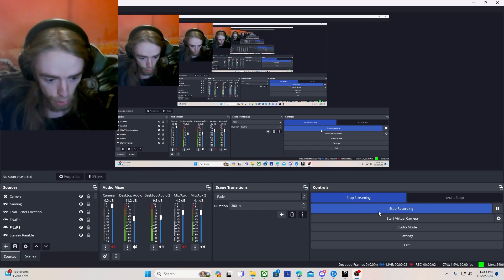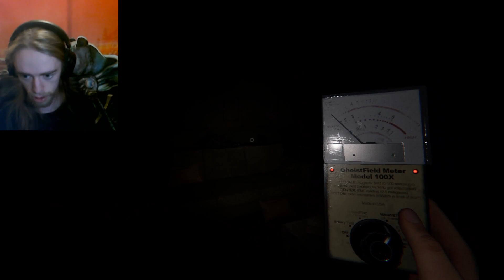Phasmophobia Highlights /w John & Sachi part 2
Artist - @lad_agaric on Instagram